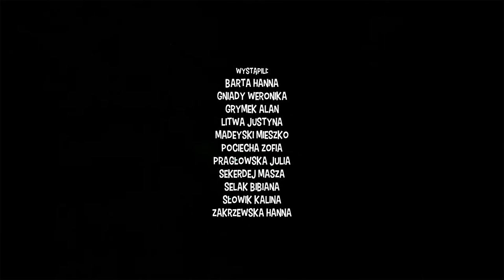Śladami Tańca Jazzowego - Gang Pani Jany - Zgubione Znalezione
Gang Pani Jany - Zagubione Znalezione
Choreografia: Jana Šedová i zespół
Montaż: Jana Šedová
Muzyka:
Appart - What is left
Duncan Thum - Paradox and Paradignum